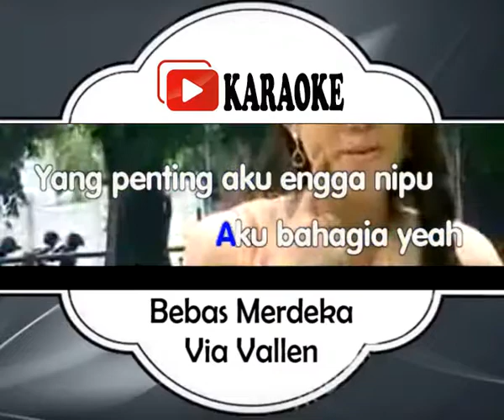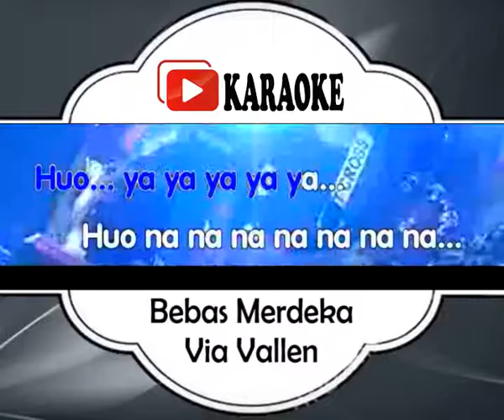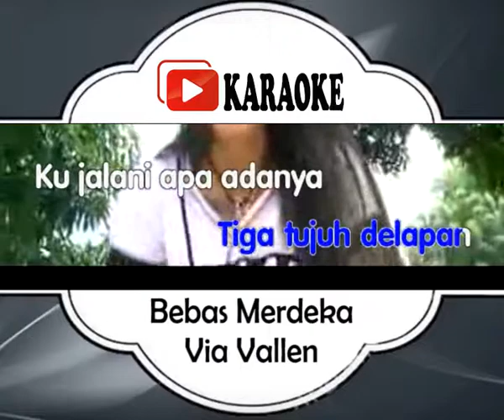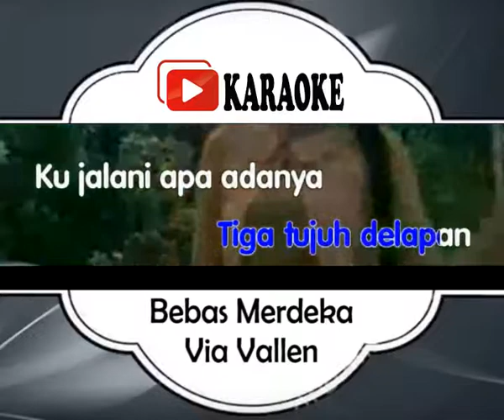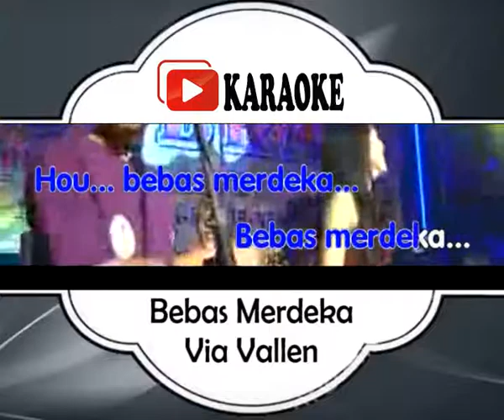Lagu Karaoke DANGDUT KOPLO VIA VALLENT - BEBAS MERDEKA